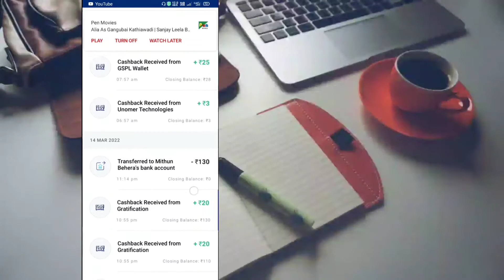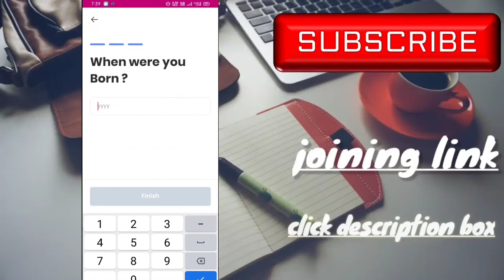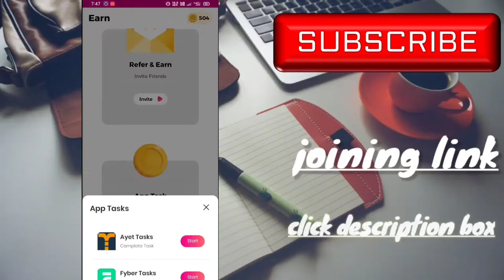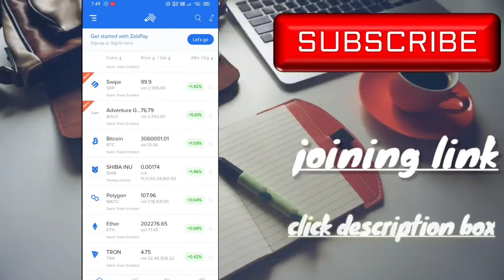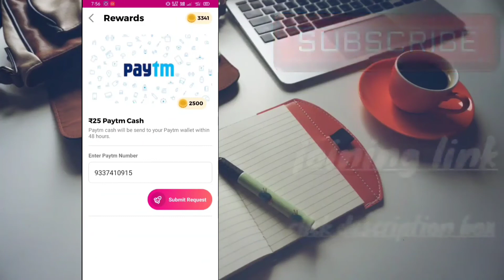New money earning app 2022 || daily free paytm cash || Mithun behera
ଏହି YouTube channel ରେ ଆପଣ ମାନେ online   money earning, application review, torch tips and trick,ର video ଦେଖିବା ପାଇଁ ପାଇବେ।।।

  MITHUN BEHERA
              From-balasore ( odisha )